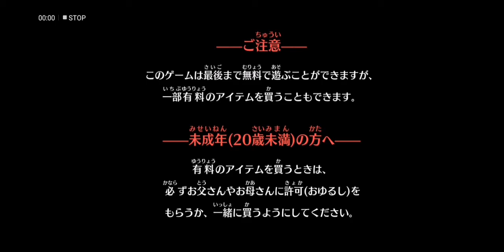Magatsu Wahrheit - 禍つヴァールハイト(まがつ) [ Android APK iOS ] Gameplay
禍つヴァールハイト(まがつ) - KLab

◇◆「禍つヴァールハイト」とは◆◇
豪華クリエイター陣を迎え、
スマートフォンゲームの新たな体験を切り開く、
KLabGames完全オリジナル・モバイルオンラインRPG。
十の光によって滅びを迎える世界「ヴァールハイト」。
プレイヤーは、光によって覚醒した者たちが集う組織「機動兵団」に入団し、
他のプレイヤーとの協力の下、人類滅亡の危機へと立ち向かう。
全6部隊で編成される「機動兵団」では、
プレイヤー自らが所属する部隊とジョブを選択。
苦楽を共にする仲間とともにジョブを極め、光の脅威を打ち払え――！

◇◆ゲーム紹介◆◇
▼引き込まれるストーリー
光による災害と戦い、組織や人々の葛藤。独特の世界観を持った新感覚ファンタジー。
魅力的な隊長たちと世界を生き抜け！

▼豪華声優陣
メインストーリーは豪華声優によるフルボイスで進行するため、没入感のあるアドベンチャーパートを楽しめる。

▼手軽でも手に汗握る覚醒バトル
スキルの異なる武器を装備してタップするだけのお手軽操作でも迫力あるバトルが体験できる。

▼1人プレイでも楽しく共闘
最大100人がフィールドを共有。乱入システムで簡単にしがらみなく共闘プレイが楽しめる。
もちろんフレンドと協力して遊ぶことも可能。

◇◆豪華クリエイター◆◇
▼シナリオ
生田美和
代表作：ファイナルファンタジーXII、 聖剣伝説 LEGEND OF MANA

▼メインテーマ曲
横山克
代表作：機動戦士ガンダム 鉄血のオルフェンズ、 映画ちはやふる-上の句・下の句-

▼コンセプトアート
上野拡覚
代表作：キャプテンハーロック -SPACE PIRATE CAPTAIN HARLOCK-、BioHazard Vendetta

塚本陽子
代表作：XenobladeX（ゼノブレイドクロス）※一部コンセプトアートを担当、LORD of VERMILION

Third Echoes
代表作：一血卍傑-ONLINE-、Caligula -カリギュラ-

▶ 1.49GB

◆◇◆━━━ Online / Offline ━━━◆◇◆
▶ Online